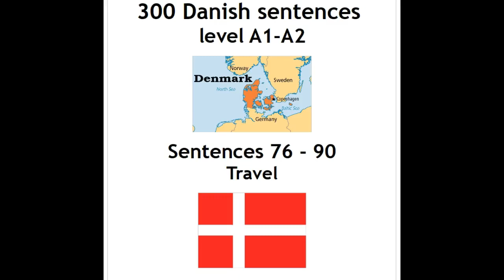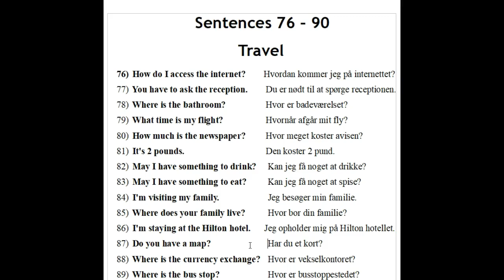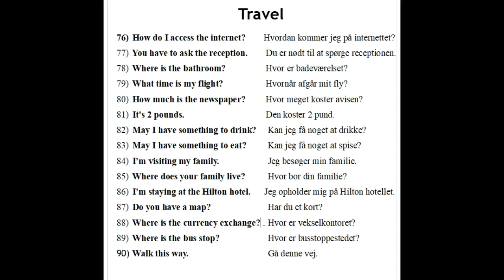300 Danish sentences. 76 - 90 Travel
76)  How do I access the internet?       Hvordan kommer jeg på internettet?
77)  You have to ask the reception.        Du er nødt til at spørge receptionen.
78)  Where is the bathroom?         Hvor er badeværelset?
79)  What time is my flight?         Hvornår afgår mit fly?
80)  How much is the newspaper?        Hvor meget koster avisen?
81)  It's 2 pounds.           Den koster 2 pund.
82)  May I have something to drink?     Kan jeg få noget at drikke?
83)  May I have something to eat?  Kan jeg få noget at spise?
84)  I'm visiting my family.   Jeg besøger min familie.
85)  Where does your family live?  Hvor bor din familie?
86)  I'm staying at the Hilton hotel.      Jeg opholder mig på Hilton hotellet.
87)  Do you have a map?    Har du et kort?
88)  Where is the currency exchange? Hvor er vekselkontoret?
89)  Where is the bus stop?   Hvor er busstoppestedet?
90)  Walk this way.     Gå denne vej.